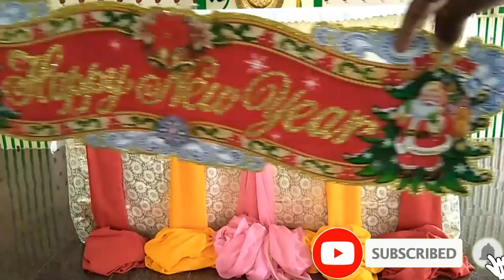#30 Amazing Church Decoration In INDIA ⛪ ⛪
💒💒💒Trust Jesus-இயேசுவை நம்புங்கள்💒💒💒

         🌹🌹🌹CHURCH DECORATION🌹🌹🌹

           🎸🎸இயேசுவின் பாடல்கள்🎷🎷
                    💒💒JESUS SONGS💒💒

            🎸🎸மரியாவின் பாடல்கள்🎷🎷
                    💒💒 Maria Songs💒💒

                  💒💒ஞாயிறு திருப்பலி💒💒
                     💒💒(Sunday Prayer)💒💒

                🎻🎻திருப்பலி பாடல்கள்🎼🎼
                       🎸🎸Prayer Songs🎷🎷